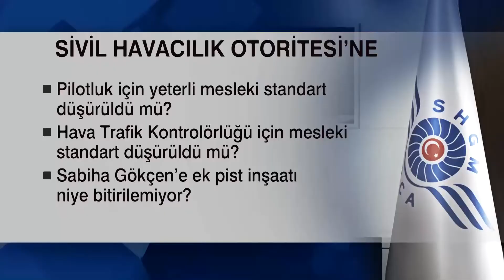Zafer Arapkirli'den Uçak Kazası Sonrası Muhataplarına Sorular |06.02.2020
Zafer Arapkirli Uçak Kazası Sonrası Muhattaplarına Sorular Yöneltiyor.